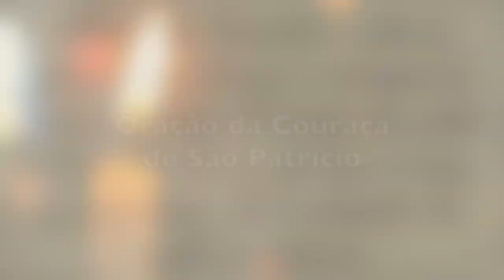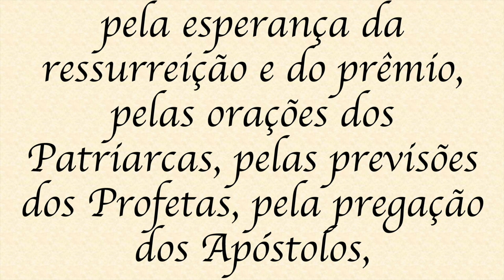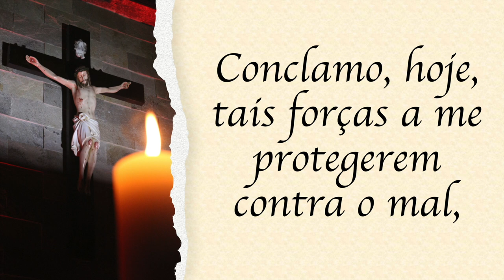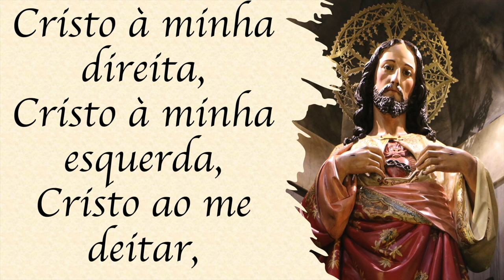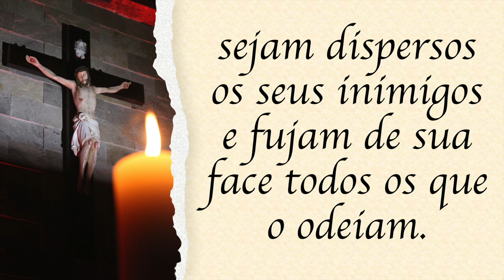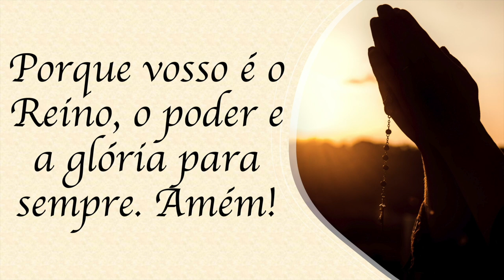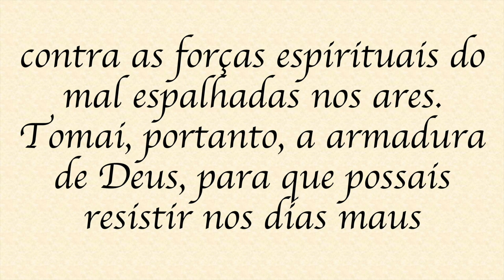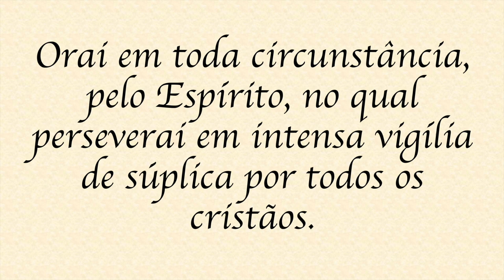Quaresma em Oração - 12 de abril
Conheça o texto completo da "Couraça de São Patrício" e sua história. Acesse: